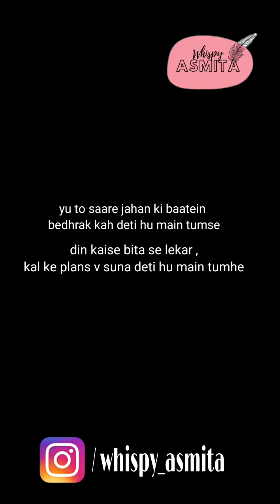Dear favourite person | use earphone |hindi poetry | asmita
special person ...mtlb wo jo aapki saare baatein sunta ho😀 aapko smjhti/ smjhta ho..wo koi v ho skta h .aapka dost,aapki sister, aapka bhai,bestie ya lover..

This video contains:
1. Special person status
2. Poetry for special person
3. Someone special poems for her
4. Short poems about love
5. Dear favourite person quotes
6. Lines for favourite person
7. Dear favourite person in hindi
8. Heart touching poetry in hindi
9. Poetry in hindi on love
10. Best hindi poetry lines
11. Romantic poetry in hindi
12. Romantic poems in hindi
13. Poetry for valentines day
14. poetry for valentines week